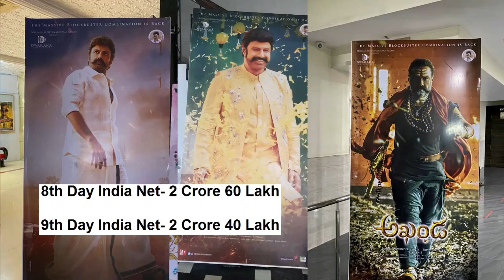Akhanda Movie 9 Days Total Worldwide Box Office Gross Collection 2nd Week Running Successfully